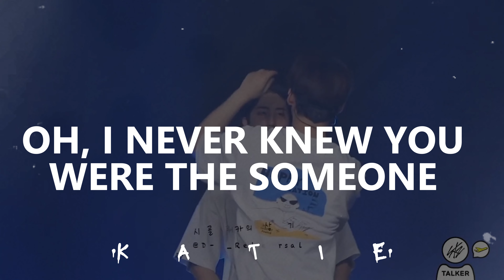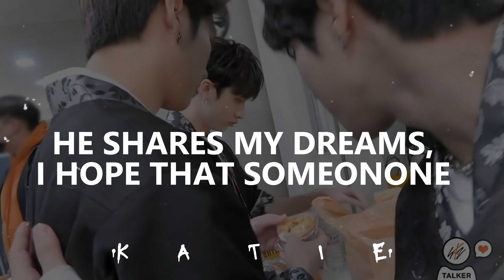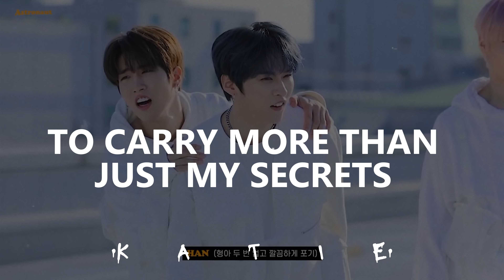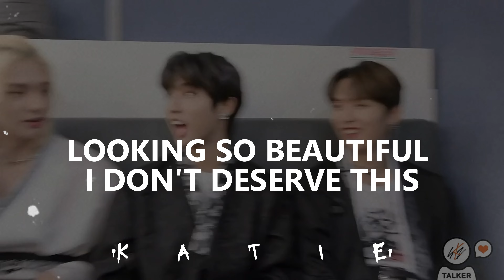Perfect ;Ed Sheeran (lyrics) MINSUNG ver.